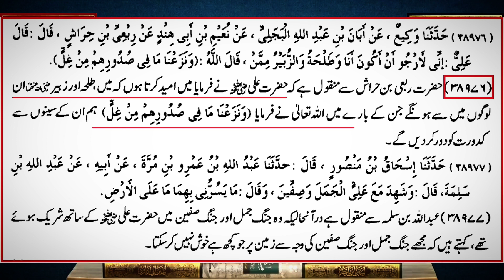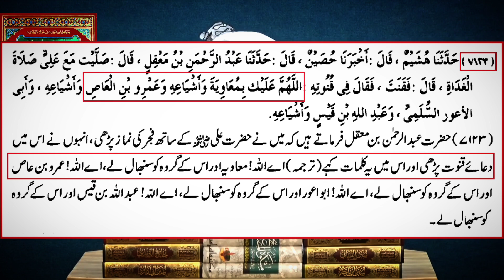Reply To Dr Israr R.A On Hazrat Ali A.S and Ameer Mouviya R.A By Engineer Muhammad Ali Mirza sb